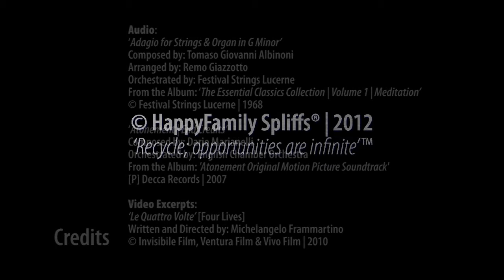Quattro / Dodici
Film Abstracts, the Journal of the FilmSoc™

Uno | Quattro / Dodici

Here is our abstract for the 2010 masterpiece, 'Le Quattro Volte' [Four Lives] by the Italian director Michelangelo Frammartino.  An ethereal meditation of life, this truly original and unique film is a benchmark in the history of cinema.

To read my review and to rent or purchase the DVD, please go here:

Credits:

Audio:
'Adagio for Strings & Organ in G Minor'
Composed by: Tomaso Giovanni Albinoni
Arranged by: Remo Giazzotto
Orchestrated by: Festival Strings Lucerne
From the Album: 'The Essential Classics Collection | Volume 1 | Meditation'

'Atonement | End Credits'
Composed by: Dario Marianelli
Orchestrated by: English Chamber Orchestra
From the Album: 'Atonement Original Motion Picture Soundtrack'
[P] Decca Records | 2007

Video Excerpts:
'Le Quattro Volte' [Four Lives]
Written and Directed by: Michelangelo Frammartino

BrownPolar
For IsuruFoundation®
'love is the cure'™